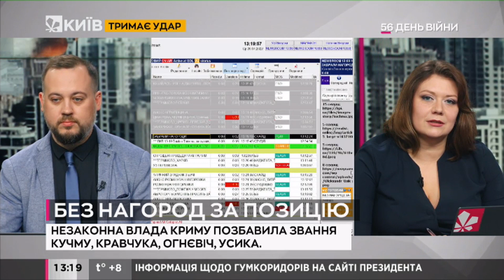У Криму позбавили звань та нагород Кучму, Кравчука та Усика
Так звана окупаційна "держрада Криму" позбавила нагород сімох людей "за їхні русофобські дії та висловлювання".